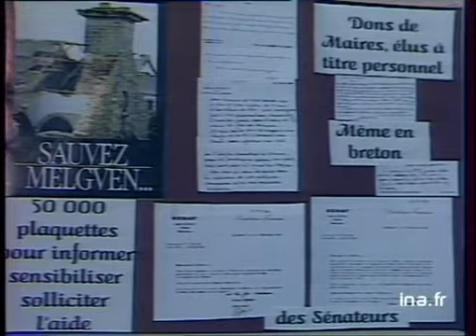Le clocher Breton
14 mai 1989
En octobre 1987, un violent ouragan ravageait la Bretagne, emportant sur son passage le clocher en granite de l'église de Melgven. Les compagnies d'assurances refusent de financer la reconstruction d'un clocher en pierre. Les villageois ont lancé une souscription nationale.- Interviews de villageois à propos de leur attachement à ce clocher. - Interview de Jean Yves COCHENNEC, maire de la commune : il explique pourquoi une souscription a été nécessaire. Images d'archive INA